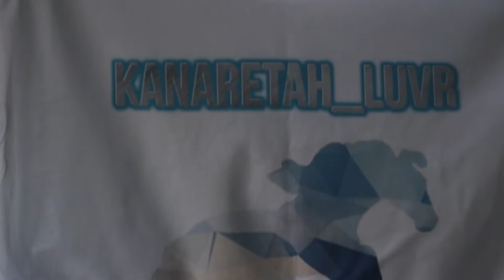Breyerfest 2016 Announcements!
So excited! I leave tomorrow! :D

Don't ask about the ending. XD